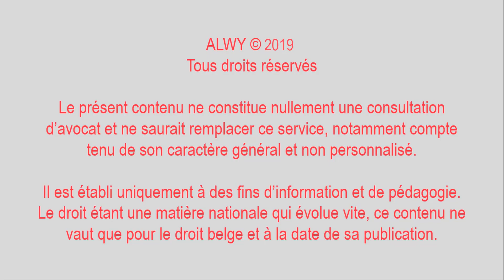Comment devenir indépendant quand on est salarié?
Pour être informé sur les précommandes et la sortie de mon livre "Le parcours de l'entrepreneur en 50 questions juridiques"
❌UPDATE : ce projet n'a pas été concrétisé.

Vous avez une question? Vous voulez réagir?

✔️ ALWY - Always a Lawyer With You
👩🏼‍⚖️ Nos avocats sont au service des start-ups & TPE, scale-ups & PME, et accompagne les sociétés étrangères se développant en Belgique. 🦄

📩NEWSLETTER - Pour recevoir les notes de votre avocate :
Je vous écris un simple email chaque lundi avec 3-4 points importants.